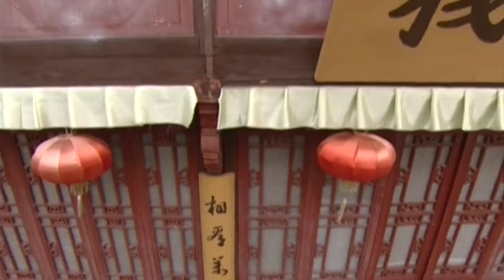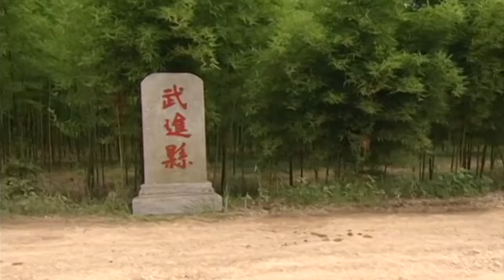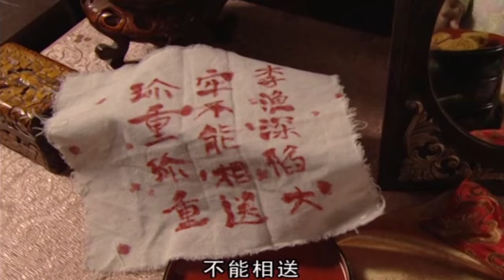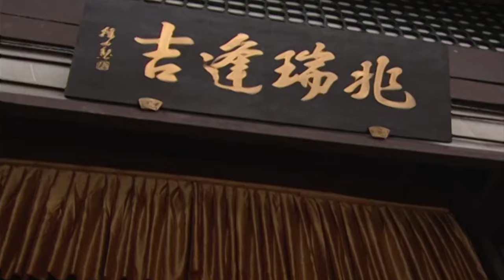【2024最新古装断案剧】大理寺断案实录 23 | 禁书《金瓶梅》再现清朝盛世 少男少女深受其害不顾宵禁夜晚私会 第二天却全部衣衫褴褛曝尸街头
🌸主演：赵丽颖、许凯
🌸类型：古代、历史、爱情、动作、悬疑、探案、剧情